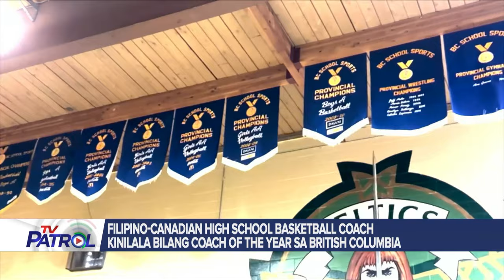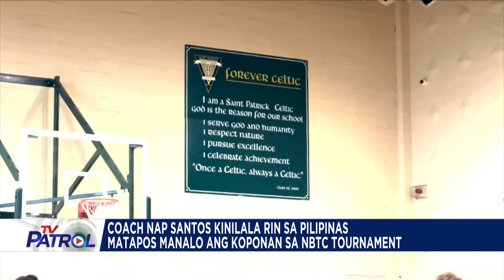Fil-Canadian, itinanghal bilang 'Coach of the Year' sa British Columbia | TFC News British Columbia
Isang Fil-Canadian ang kinilala bilang 'Coach of the Year' para sa high school basketball sa British Columbia.

Kilalanin si Nap Santos sa pagpapatrol ni Rowena Papasin.